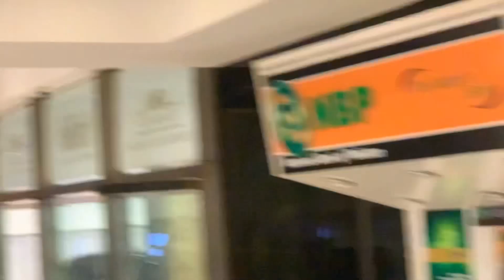PC HOTEL DAWAT WITH FAMILY || SURPRISE DAWAT AT PEARL CONTINENTAL LAHORE 2022…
Assalamualikum everyone

PC HOTEL DAWAT WITH FAMILY
SURPRISE DAWAT AT PEARL CONTINENTAL LAHORE 2022…